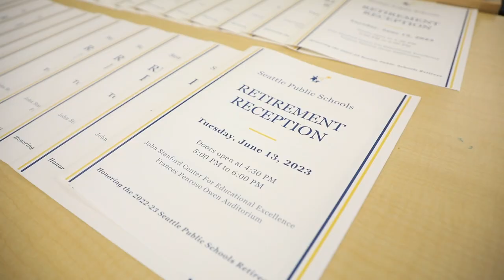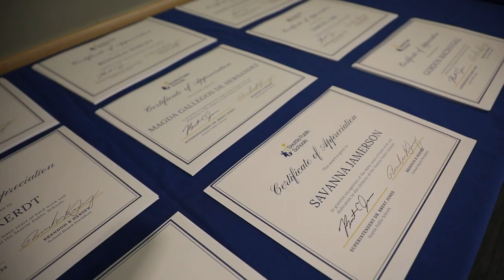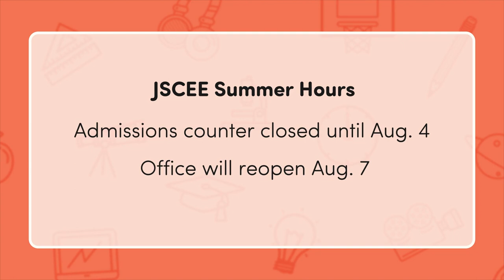First Bell - July 2023